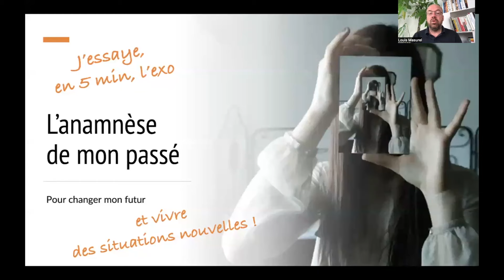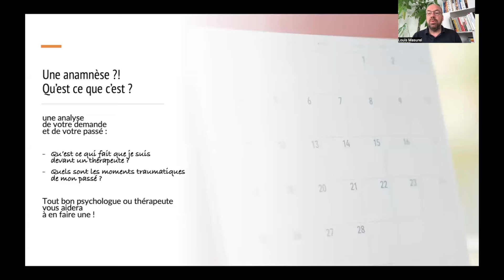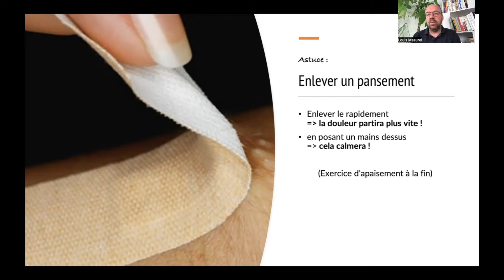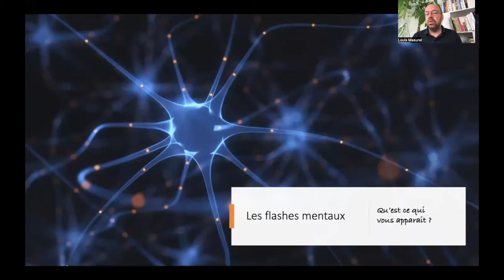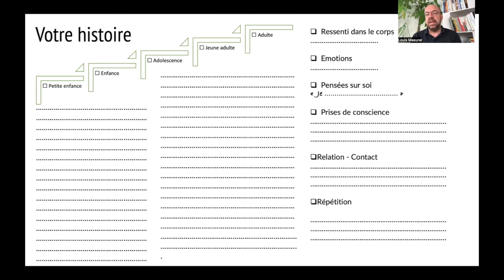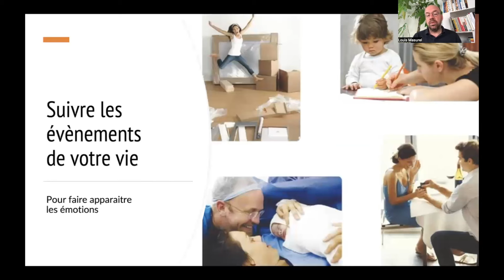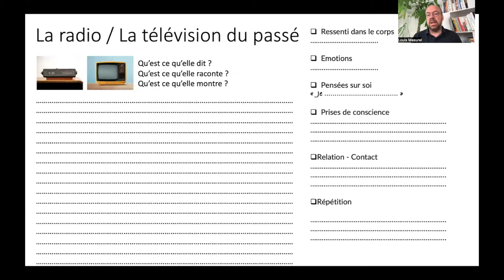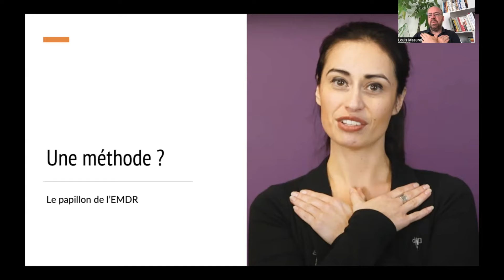Qu'est ce qui vous bloque ? Le passé ! Allons le voir...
Dans votre thérapie, est-ce que votre psy vous a demandé de faire une anamnèse ?

Une anamnèse est le terme technique pour dire une recherche de votre blocage et de votre passé.

A quoi cela sert ?
- Comprendre le blocage derrière votre demande de thérapie
- Faire apparaitre les traumas du passé à l’origine de votre demande
- Avoir un regard clair des répétitions
- Les traiter une par une
- Se libérer

Voici trois exercices intéressants sous forme d’écriture ou d’hypnose.

Bon visionnage

Louis